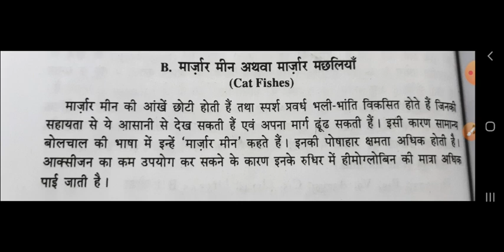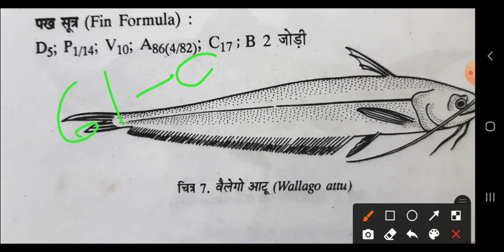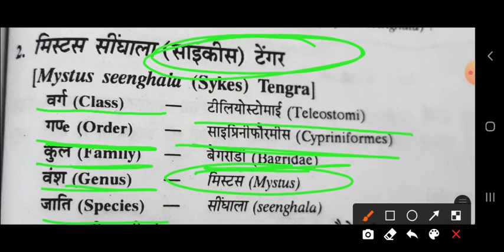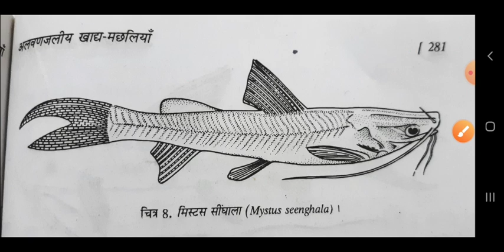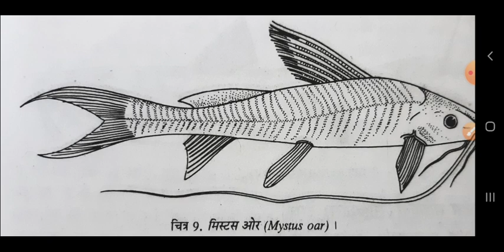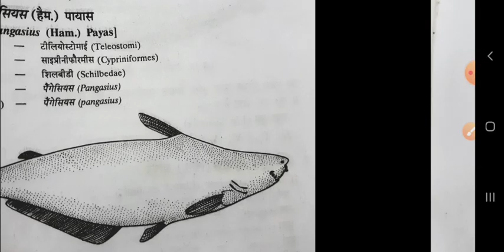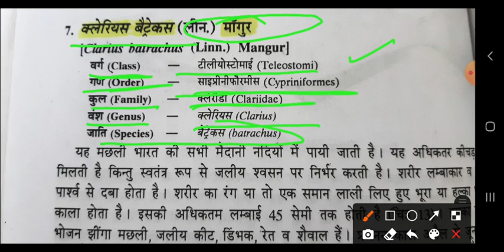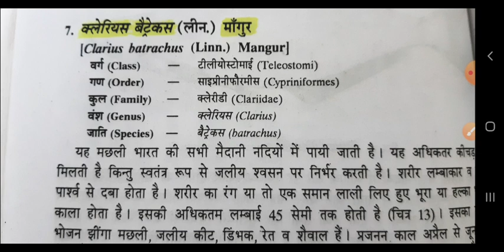Edible Freshwater Fishes ( Cat Fishes) By S R Sir